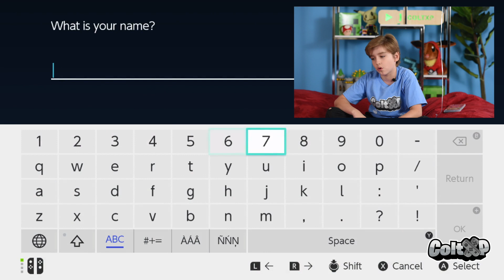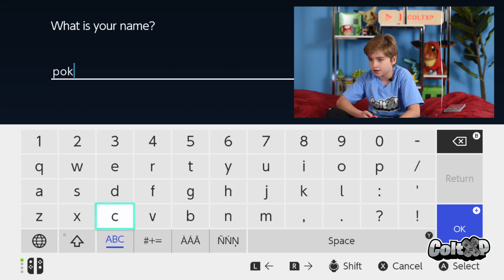Kid Gamer Plays POKEMON SCARLET for First Time [Picking starter + first battle playthrough!]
ColtXP plays the brand new Pokemon Scarlet on Nintendo Switch! Watch as he picks his starter, explores the Paldea region and does his first battle!